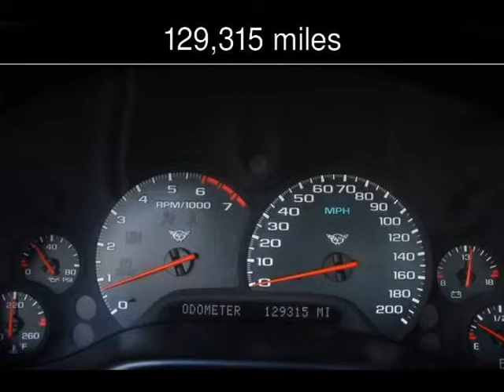1999 Chevrolet Corvette Used Cars - San Rafael,California - 2013-05-14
See more details about this used car This 1999 Chevrolet Corvette with 129,315 miles is for sale at California Motors.